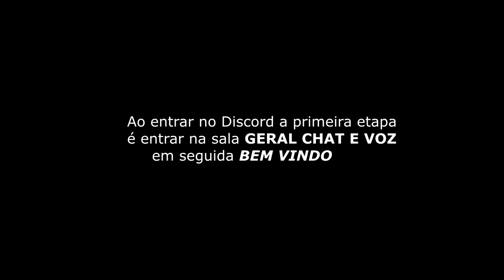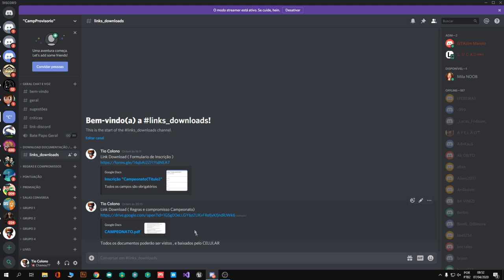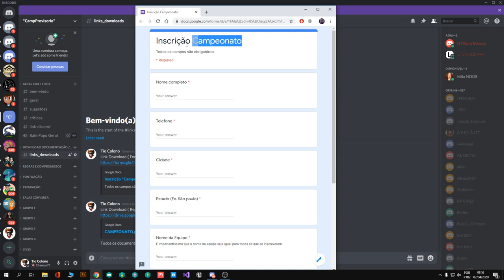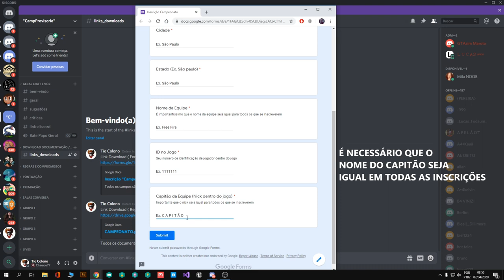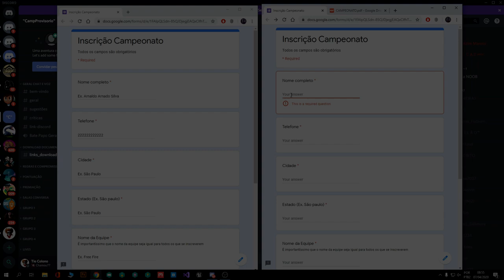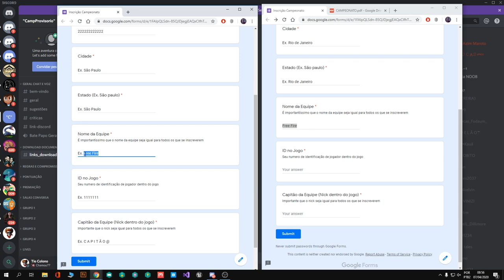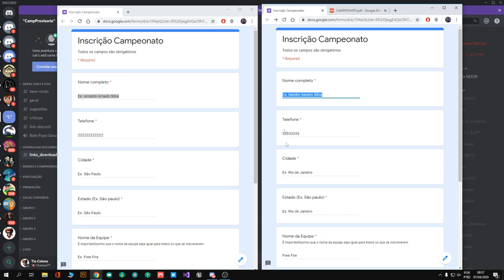LIGA DOS COBRAS COMO PARTICIPAR DO NOSSO CAMPEONATO TOTALMENTE GRÁTIS (premiação R$1050)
PASSO A A PASSO GALERA PARA PARTICIPAR DO NOSSO CAMPER.
ATENÇÃO (premiação de 1050 dividido entre os 3 primeiros e premio pra mvp e melhor jogada.

SEGUE LÁ NO INSTA PARA MAIORES INFORMAÇÕES:
INSTAGRAM DO CANAL